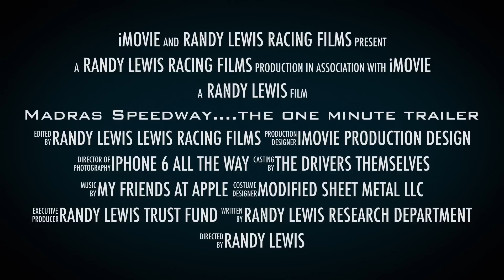Madras Speedway....the one minute trailer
Randy Lewis, the World's #1 Trackchaser, visited the Madras Speedway in Madras, Oregon for some modified stock car racing.  Randy has seen racing at 2,080 racetracks in 70 different countries. Randy’s lifetime track total includes wheel-to-wheel racing on oval, road course or figure 8 tracks.